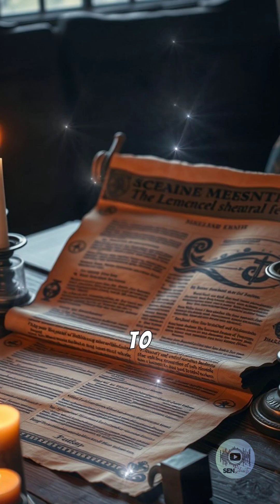The Mystery of the Star of Bethlehem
Uncover the mystery of the Star of Bethlehem, the celestial phenomenon said to have guided the wise men to the birthplace of Jesus Christ. Was it a miraculous event, a comet, a planetary alignment, or something else entirely? Explore the historical, scientific, and theological theories behind this iconic star.